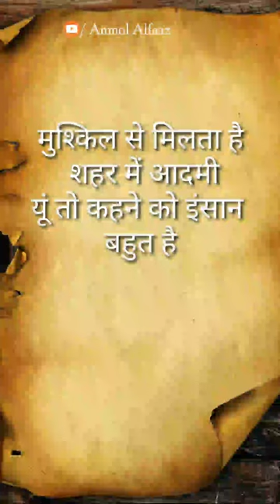Life changing quotes, Hindi motivational quotes, Anmol Alfaaz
Shorts
Shorts video
Anmol alfaaz
motivational quotes
motivational quotes
motivational shayari
motivational video
inspirational quotes
inspirational video
inspiration
Short story